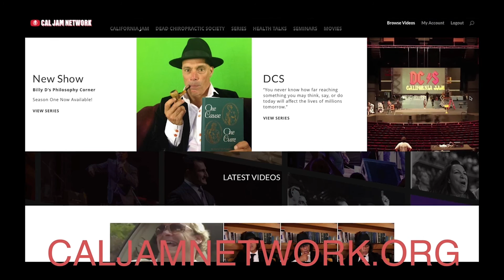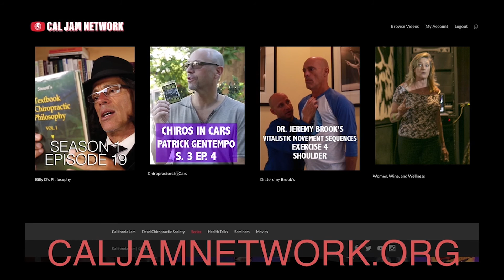Cal Jam Behind the Scenes Interview with Dave Hogsed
Behind the scenes interview with Dave Hogsed at Cal Jam 2017

David Hogsed, D.O.M., A.P., is in full time practice with his father, James Hogsed, D.C., at the Natural Healthcare Professionals clinic in Fort Myers, Florida. His practice specializes in providing effective nutritional support for endocrine, digestion, musculoskeletal, and immune system health.

David has taught post-graduate programs through Texas Chiropractic College, Logan Chiropractic College, the University of Miami-Miller School of Medicine, Palmer Chiropractic College, Life University, and Northwestern Chiropractic College. He has served as a clinical consultant and seminar speaker for Standard Process since 2003 and is currently a post-graduate faculty member of Texas Chiropractic College. These inspiring nutrition seminars focus on giving health care professionals the tools they need to successfully integrate nutrition into practice.

For premium content, head to CALJAMNETWORK.ORG to see previous California Jam speeches, DCS Clubhouse talks, Billy D's Workshop, and more!